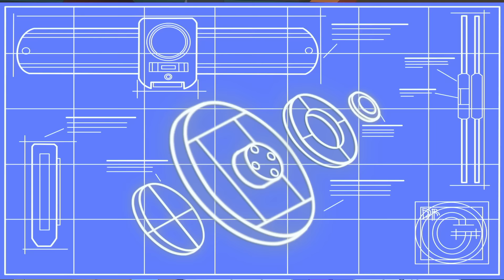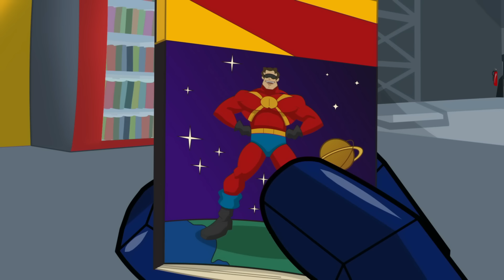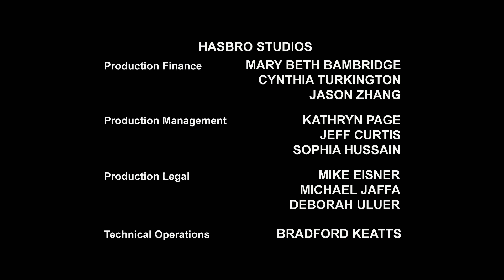Transformers: Rescue Bots | S01 E24 | FULL Episode | Cartoons for Kids | Transformers Junior